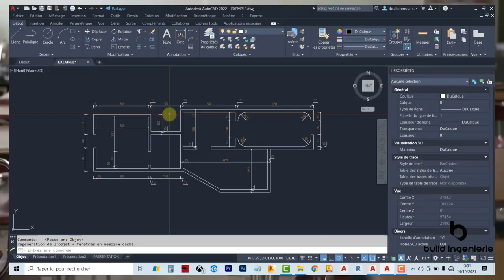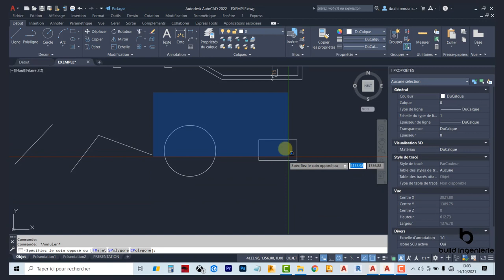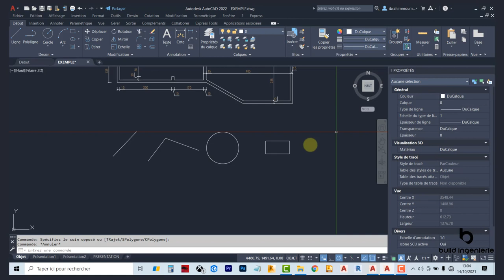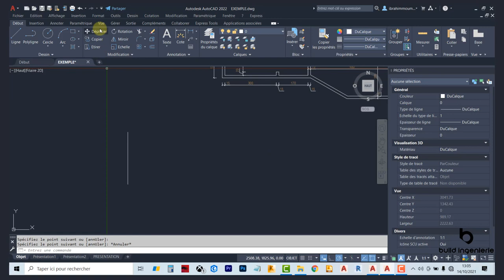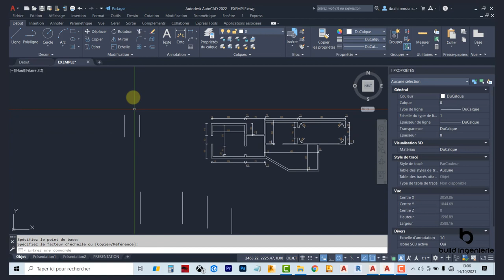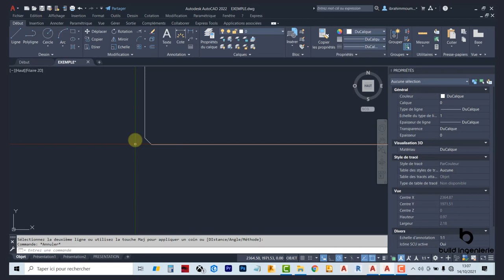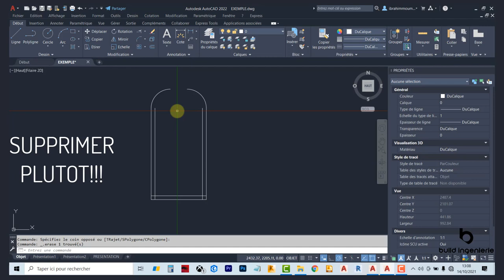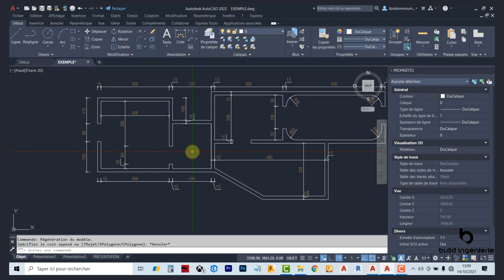A quoi servent les OUTILS DE MODIFICATION sur Autocad